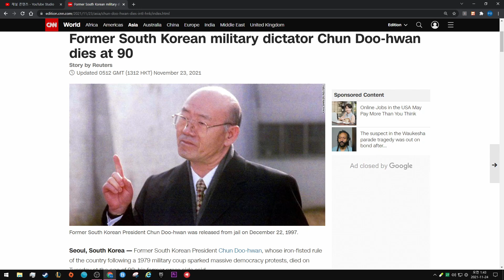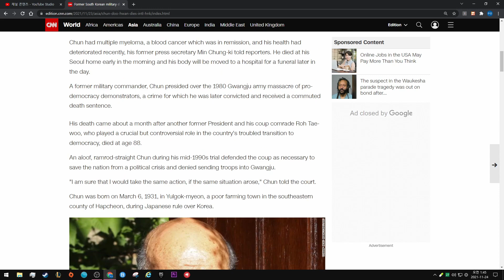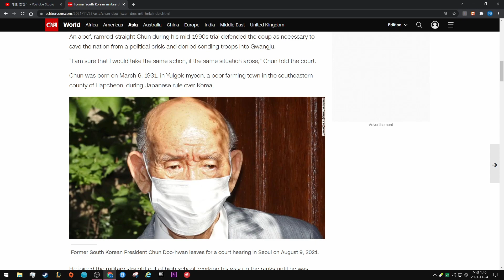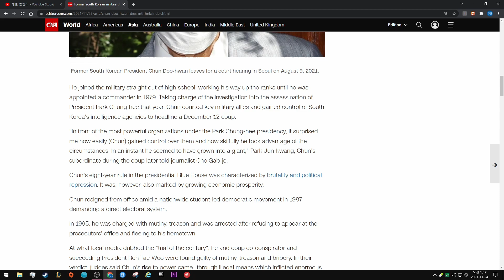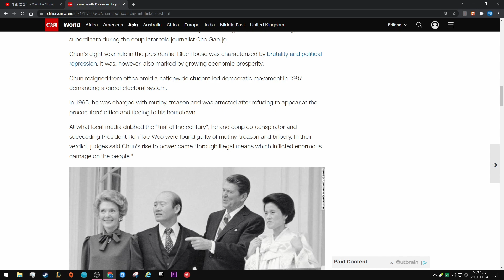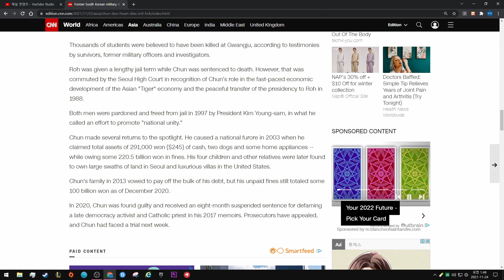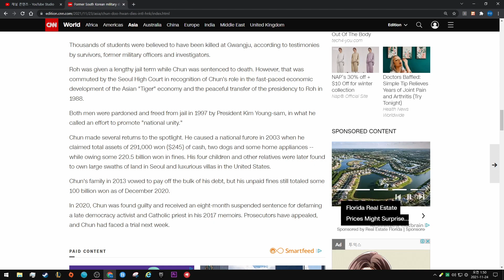Former South Korean military dictator Chun Doo-hwan dies at 90 - CNN News. 영어말하기 연습.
Story by Reuters

Updated 0512 GMT (1312 HKT) November 23, 2021